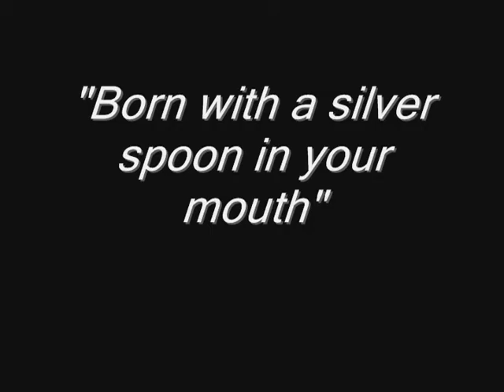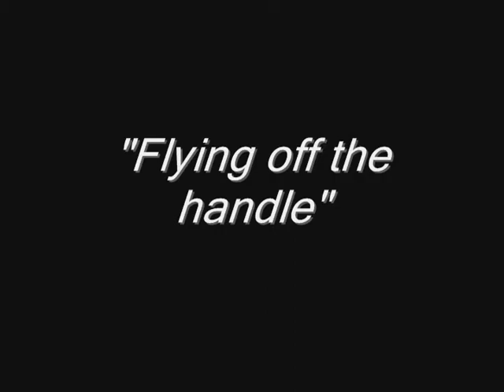Literal Expressions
Funny video of expressions that just happen to be literal. Watch now!